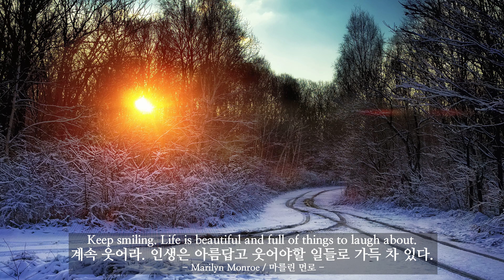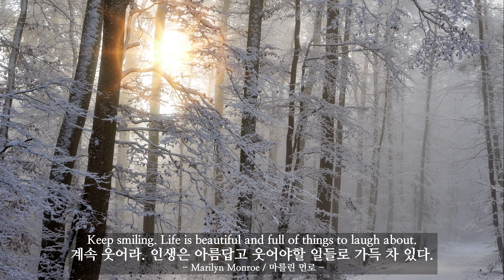사색 (14), 겨울 그리고 눈, Winter and Snow, 4k UHD, Contemplation, 마음의 울림을 주는 영상, 마음이 밝아지는 영상, 머리가 맑아지는 영상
사색 (14) 밤이 어두울 때에 더 많은 별을 본다. When night is dark, I see more stars.
(동영상의 소재, Materials of video) 겨울 그리고 눈, Winter and Snow
(동영상에 적용된 음악,  Music applied to the video) Soul_and_Mind.mp3

(동영상은 4k UHD 3840 × 2160 해상도로 제작되었습니다. UHDTV의 대형 화면에서 2160p 4k로 설정하시고 감상하시면 최고의 화질로 보실 수 있습니다.)

마음의 울림을 주는 영상, 마음이 밝아지는 영상, 머리가 맑아지는 영상, Contemplation, 4k UHD, 기분이 좋아지는 영상, 사색의 시간, 하루 5분 사색, 동기부여, 긍정, 명언, 진리, Time of contemplation, Five minutes a day of contemplation,  Motivation, Positive, A video that echoes the heart, The video that brightens the mind, The video that clears the mind

우리는 종종 삶의 깊이를 더하기 위해
가벼운 즐거움에 취해있기 보다는
어떤 것에 대하여 깊이 생각하고 이치를 따지는
사색의 시간이 필요하다 생각합니다.
우리는 스스로의 마음을 밝게하고
마음 깊은 곳에서의 울림을 느끼고 들으면
우리 삶이 좀 더 풍요로워짐을 느낍니다.
가끔은 마음을 울리는 진리의 명언을
되새기며 깊이 생각하다 보면
마음이 조금씩 밝아짐을 느낍니다.
아름다운 이미지를 보며, 맑고 밝은 음악을 들으며
화면에 나오는 진리의 명언을
깊이 사색하는 시간을 가져보시면 좋겠습니다.

사색 영상 업로드는 매주 월, 수, 목, 토, 일요일 새벽 4시입니다.

(오늘의 명언)
계속 웃어라 인생은 아름답고 웃어야할 일들로 가득 차 있다.
-마를린 먼로-
사람은 나이를 먹는 것이 아니라 좋은 포도주처럼 익어가는 것이다.
-필립스-
밤이 어두울 때에 더 많은 별을 본다.
-토머스 에디슨-

We often try to add depth to our lives.
rather than being intoxicated with light pleasures
thinking deeply and reasoning about something
I think we need time for reflection.
We're going to brighten
You feel the echo deep in your heart and you hear it,
Our lives feel a little richer.
Sometimes it's a heart-warming saying of truth
on reflection and reflection
I feel a little brighter.
Looking at beautiful images, listening to clear and bright music,
The wise words of truth on the screen.
I hope you have some time to think deeply.
Posting the contemplation video is 4 a.m. every Monday, Wednesday, Thursday, and Saturday.

(The video is made at 4k UHD 3840 × 2160 resolution. On the large screen of UHDTV, set it to 2160p 4k and watch it for the best picture quality.)

(Today's Wise saying)
Keep smiling. Life is beautiful and full of things to laugh about.
-Marilyn Monroe-
One does not grow old, but ripen like a good wine.
-Phillips-
When night is dark, I see more stars.
-Thomas Edison